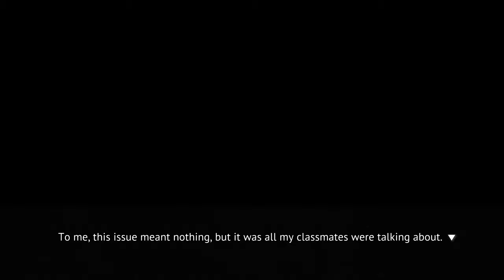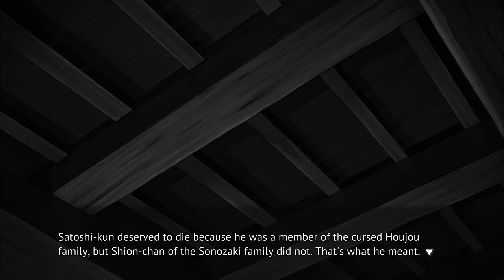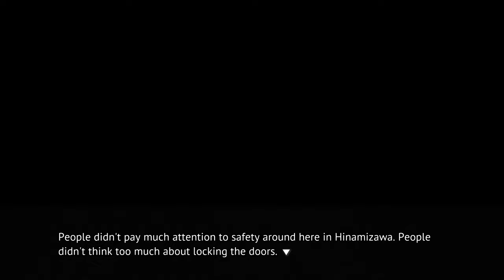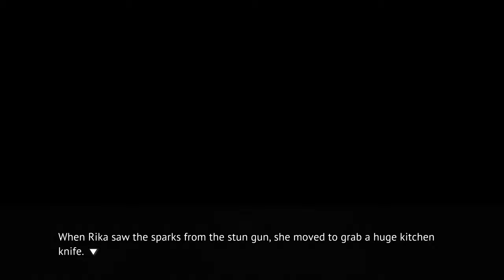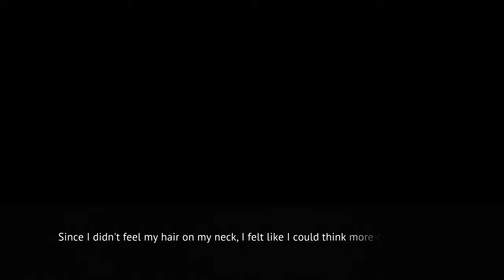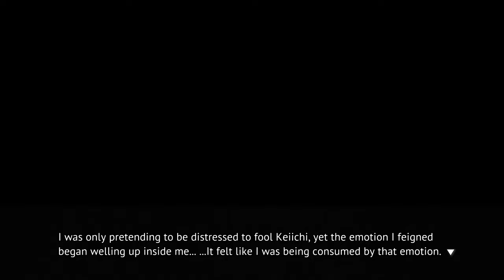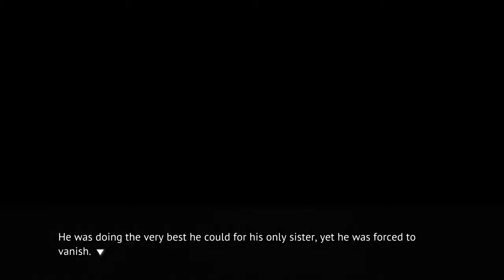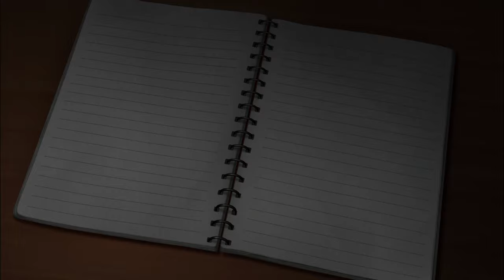Anyone Want Some Soy Sauce? - [12] Higurashi - When They Cry Ch 5: Meakashi Let's Play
Episode 12 of let's play Higurashi: When They Cry Chapter 5 Meakashi PC playthrough.